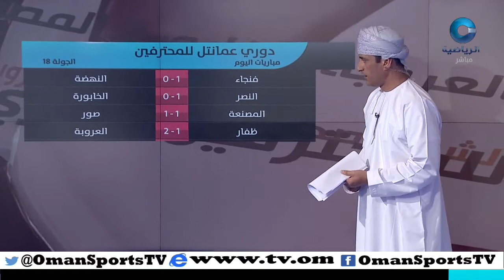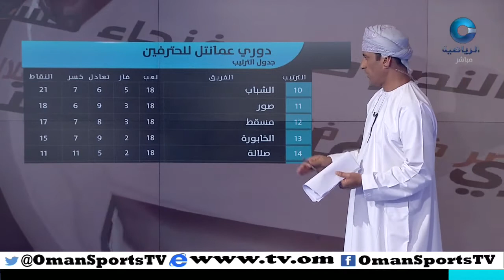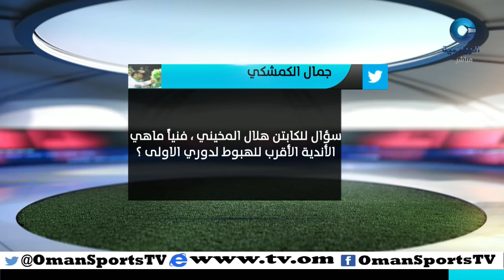الدكة | الخميس 4 فبراير 2016م